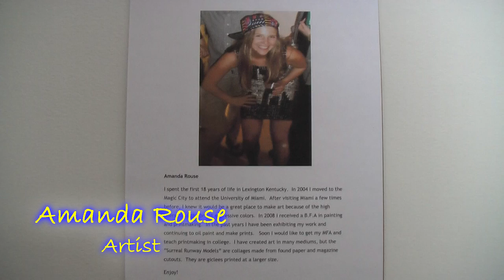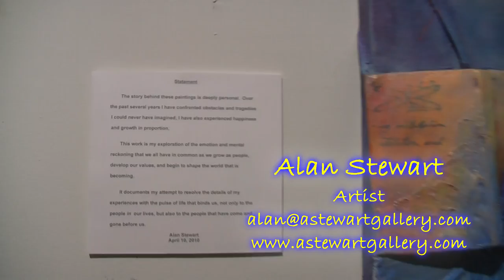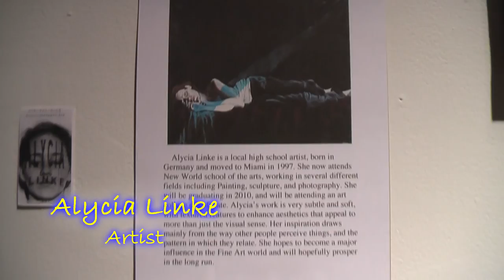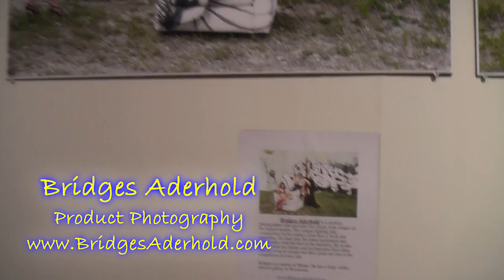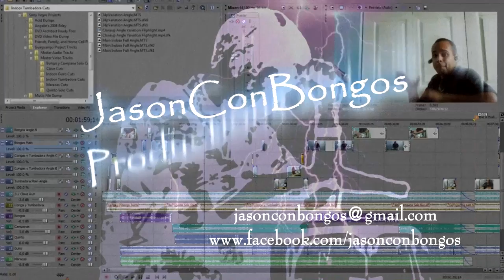Art Show and Drum Circle at Miami Design District in Florida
Here was a fantastic art show hosted by GAB Studios featuring some of the fine artists and performing artists in Miami, Florida. Special thanks to Jay Lonewolf for organizing and inviting the open drum circle concept that helped to promote the arts that come from all over. Enjoy this HD presentation and get in touch with me if you would like to join this and other similar events locally.

JasonConBongos Productions 2010 ©